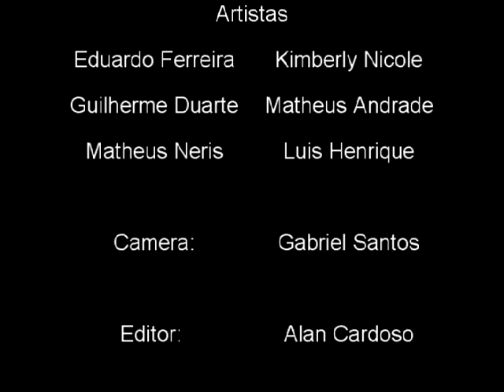soulja boy crank that (Cover)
trabalho de Inglês
integrantes:
Alan Cardoso Ferreira
Luis Henrique
Eduardo Ferreira
Mateus Andrade
Matheus Neris
Kimberly Nicole
Guilherme Duarte
Gabriel Santos

Music video by Soulja Boy Tell`em performing Crank That (Soulja Boy). (C) 2007 ColliPark Music/HHH/Interscope Records